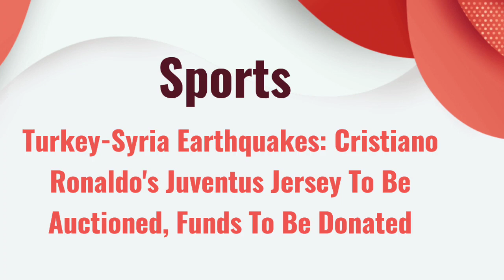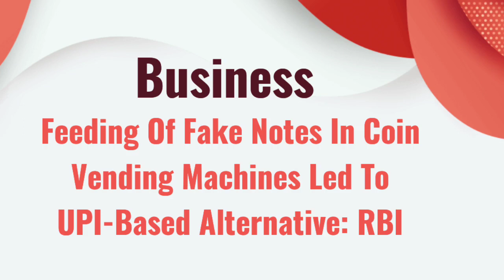News headlines in english for School Morning Assembly